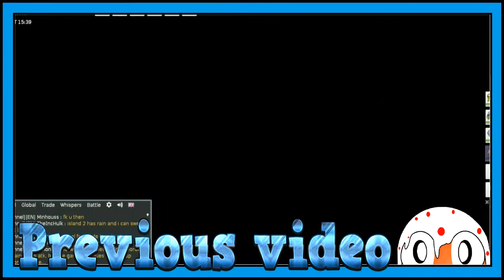Seekers attack - Hide and seek [3]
Welcome back to Minecraft mini games today we jump back into hide and seek but can we become master hiders or will we be caught by the seekers